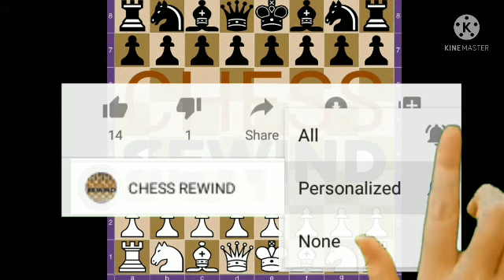OH NO! GM Nakamura vs GM Svidler|St.Louis Rapid & Blitz 2021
Saint Louis Rapid & Blitz 2021 | Grand Chess Tour

Rapid: Rounds 1-3Playing right now

Saint Louis Rapid & Blitz is the fourth leg of the Grand Chess Tour in 2021. It is being held in Saint Louis, Missouri, USA, between August 11th and August 15th. The tournament features 10 elite grandmasters who will compete in rapid and blitz chess, with a total prize fund of $150,000.

The time control for rapid is 25 minutes for the whole game with a 10-second increment from move one.

The time control for blitz is 5 minutes for the whole game with a 2-second increment from move one.

Official Website | Pairings & results: Rapid - Blitz-A - Blitz-B

Players#NameRating
1Fabiano Caruana2806
2Shakhriyar Mamedyarov2782
3Wesley So2772
4Richard Rapport2763
5Leinier Dominguez Perez2758
6Hikaru Nakamura2736
7Peter Svidler2714
8Jeffery Xiong2710
9 Sam Shankland2709
10 Le Quang Liem2709